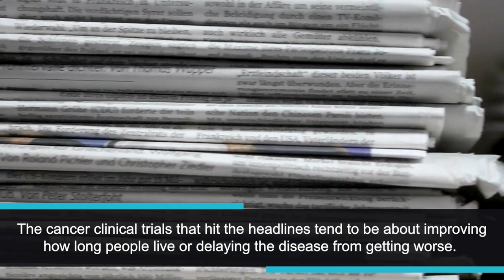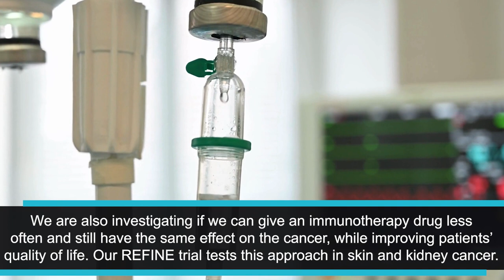25 at 25: Optimising treatments for people with cancer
As part of our 25th anniversary celebrations, we explore our trials that aim to improve quality of life by optimising treatments for people with cancer.